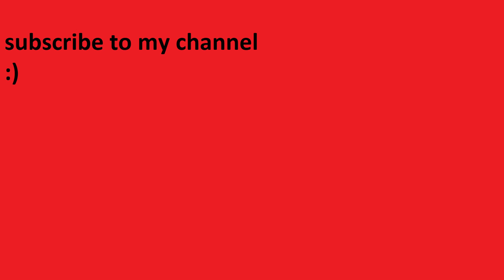CURSED İMAGES İN MİNECRAFT 14